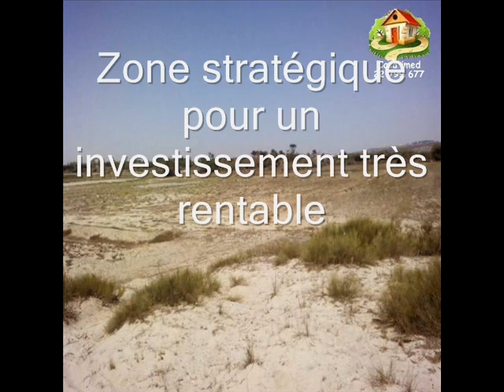TERRAIN 1ER POSITION MER -KELIBIA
Pour plus d'information veuillez contactez 22799677
26414625